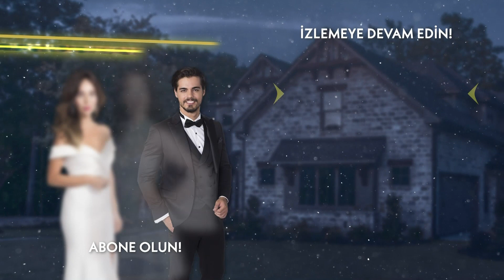ORHAN, CENNET'LE VEDALAŞIYOR... - CENNET'İN GÖZYAŞLARI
Oyuncular:
Esra Ronabar
Berk Atan
Almila Ada
Zehra Yılmaz
Yusuf Akgün